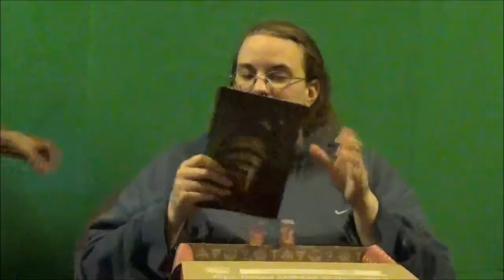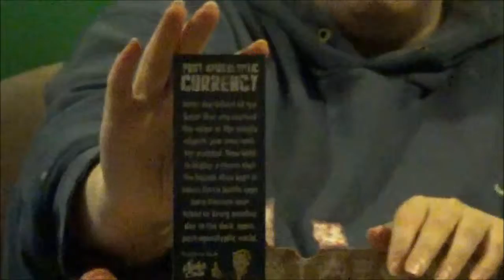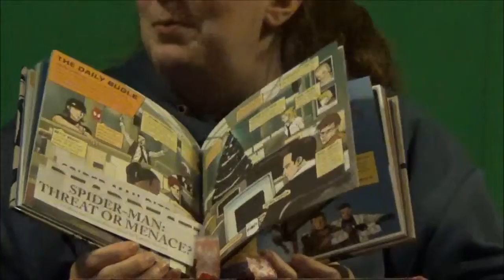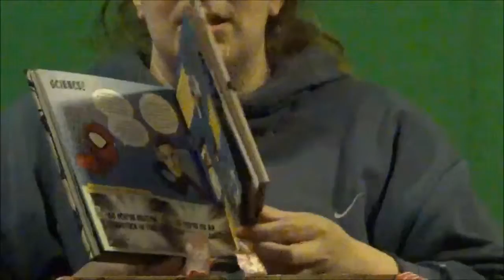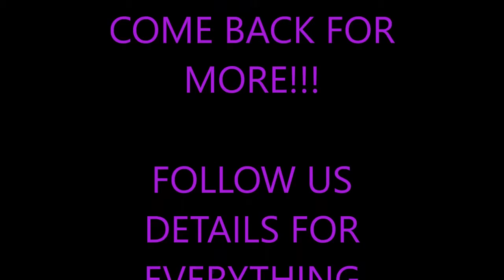August 2015 GEEKFUEL UNBOXING!!!!!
August GEEKFUEL unboxing with Shorty!!! This is by far the best box out there. They always hook it up with great geeky stuff!

ALSO ON TWITCH AND STREAM.ME - DISTURBEDGUMMYBEARZ